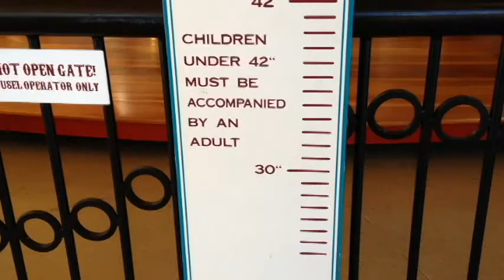Nunley's Carousel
2013 Nassau County Film Friendly Tour visit to Historic Nunley's Carousel, Museum Row Nassau County New York